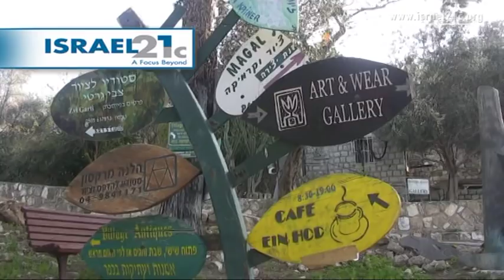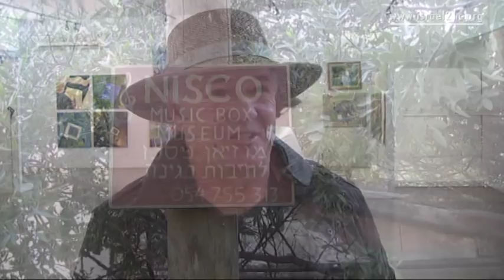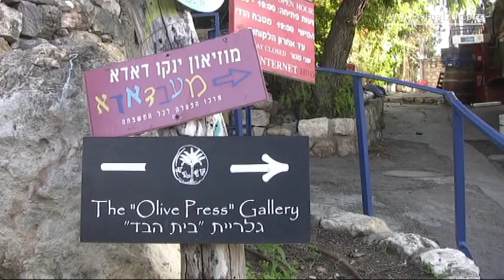Israel's Ein Hod Artist's Village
The artists village of Ein Hod, nestled in the Carmel Mountains of Israel, offers tours and workshops in myriad art forms from glass mosaics to watercolors.